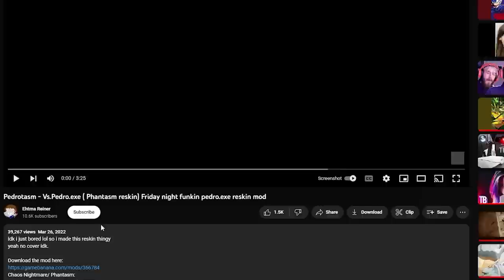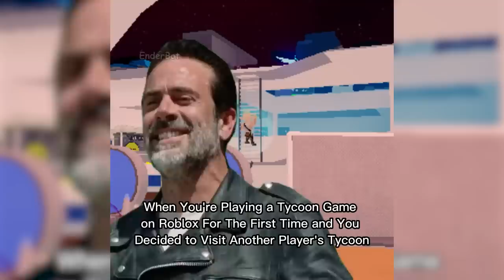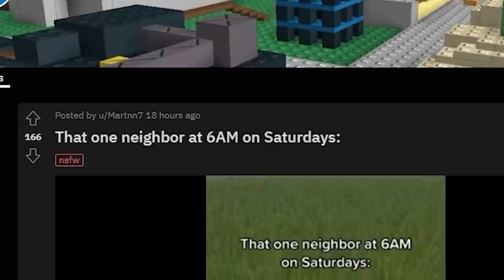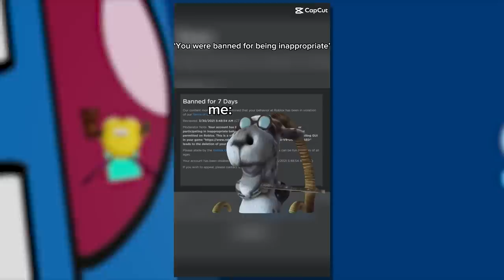When You Disconnect From A Roblox Game...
The Best Funny Roblox Meme Review #110

Roblox is one of the most popular games of our time, and with great power comes great memes. From Flamingo rainbow friends Kreekcraft sus to Roblox irl. Let's check out some of the best from r/bloxymemes!!! Meme time!

r/BloxyMemes DAILY $10 Robux Card competition!!! (13+)

💙SOCIAL MEDIA💙